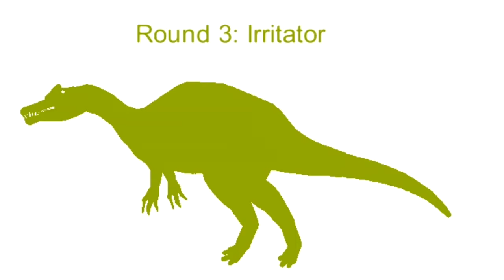SB14FC Resurrection - Carnotaurus Rampage (200 subs special)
Credits: K Universe, MatromX, and GZF for stks

Note: This is not accurate
Song: Megalovania - Undertale